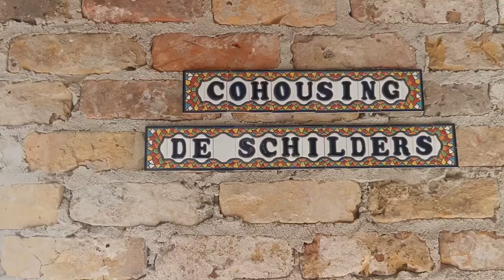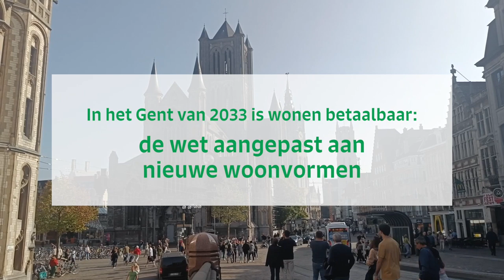DEBAT // stelling 1: betaalbaar wonen & alternatieve woonvormen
as seen on 'Politiek Jongerendebat' by GMF & Green Office, 12 oktober 2023